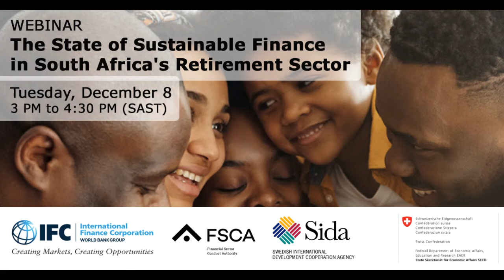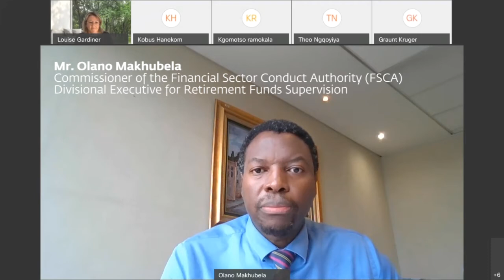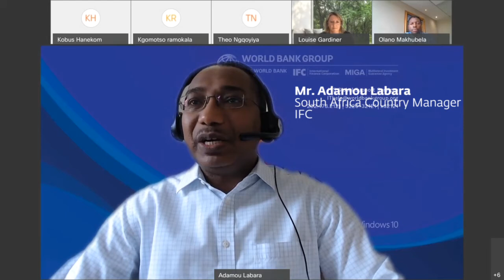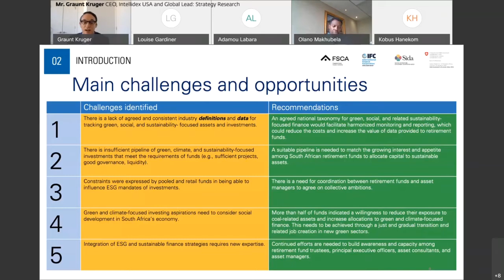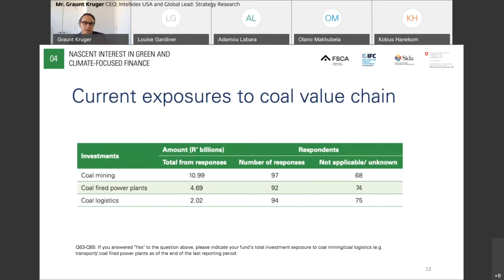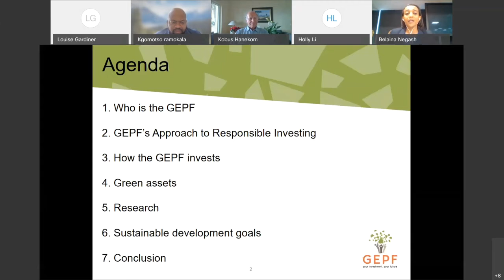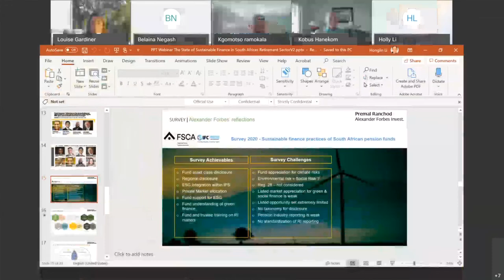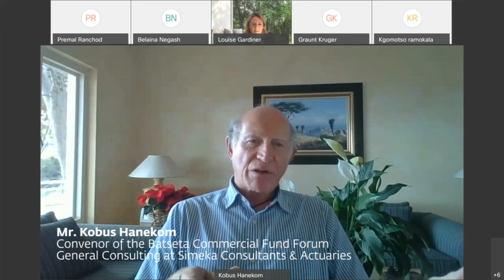The State of Sustainable Finance in South Africa’s Retirement Sector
From January to August 2020, FSCA and IFC collaborated to survey how well South Africa’s retirement industry is positioned to unlock significant investment opportunities in the new global trend towards green and climate finance - which represents around $588 billion in investment needs in South Africa alone up to 2030, according to IFC research. The survey also captured progress by South African retirement funds in adopting responsible investing practices in line with Regulation 28 of the Pension Funds Act, 1956 (‘PFA’), and Guidance Note 1 of 2019. Despite the challenges of COVID-19, 140 funds responded to the survey, representing roughly 76% of the total assets under management and 28% of total retirement funds in the industry. The results signal a pivotal moment for South Africa’s retirement funds to take a leading role on sustainable finance in South Africa. On Dec. 8 2020, this webinar explored the findings of the research and opportunities for retirement fund sector innovation in sustainable finance in the coming years. The research and recommendations will contribute to complementary national initiatives, including implementation of National Treasury’s Technical Paper on Financing a Sustainable Economy and the JSE’s new Sustainability Segment. Download the report Sustainable Finance Practices in South African Retirement Funds The project is supported by IFC, part of the World Bank Group, through IFC’s Green Bond Market Development Program in partnership with the Swiss State Secretariat for Economic Affairs (SECO) and Swedish International Development Cooperation Agency (Sida). More about: IFC’s Green Bond Market Development Program Financial Sector Conduct Authority (FSCA)